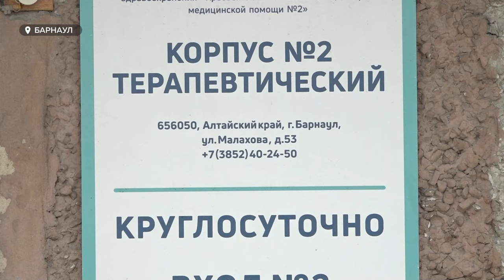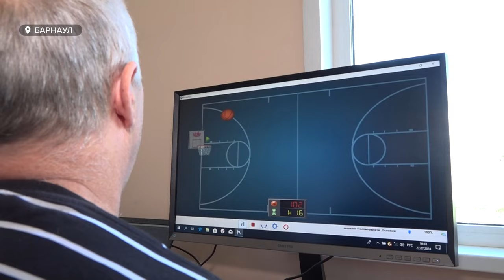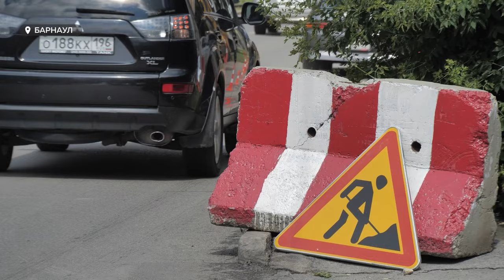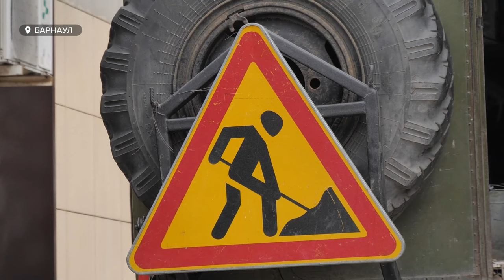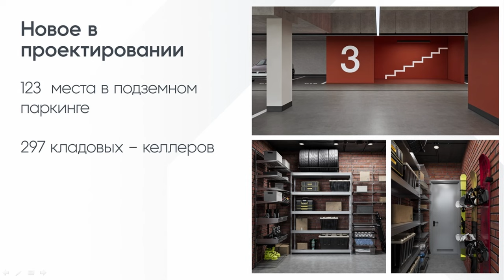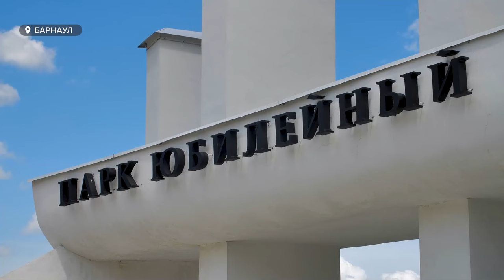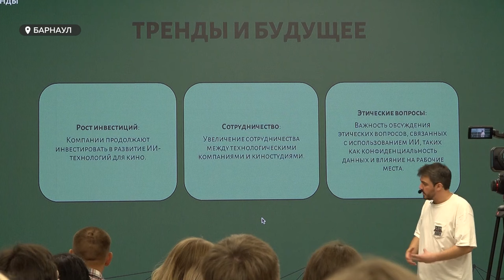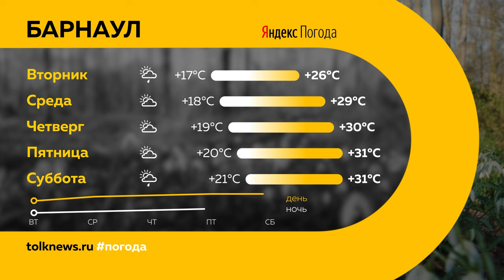День с Толком 22.07.2024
Смотрите в выпуске:
00:00 Начало
00:19 Анонсы
00:49 Ливень накрыл
01:52 Инсульт в жару
05:52 Конфликт с костным заводом
10:01 Перекроют Красноармейский
11:46 Новый квартал "Меланж"
14:54 Благоустройство "Юбилейного"
17:34 Нейросети на Шукшинских днях
21:05 Змея в Заринске
21:44 Погода